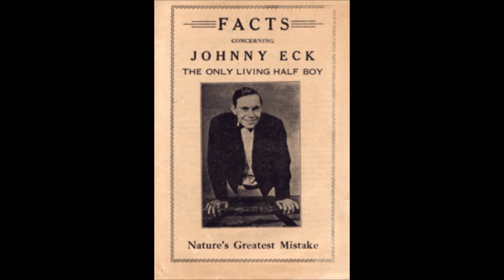THE DEATH OF JOHNNY ECK